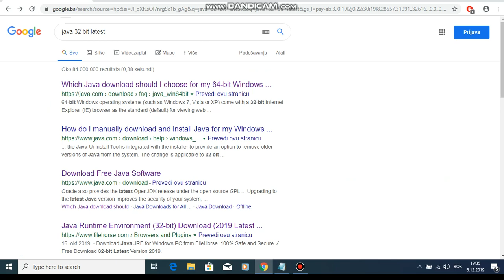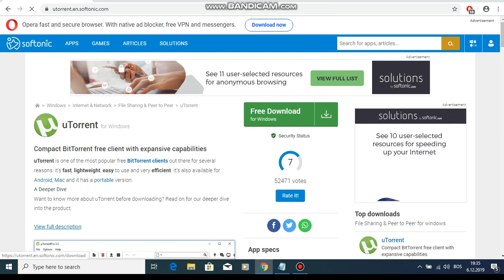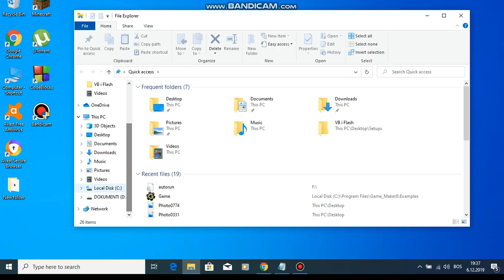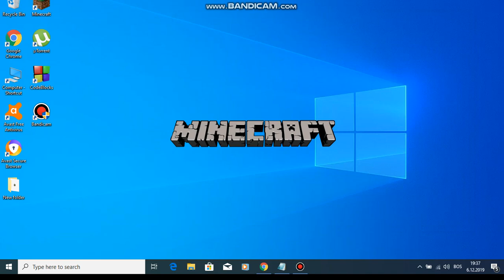How to fix low fps in Minecraft on 32 bit system